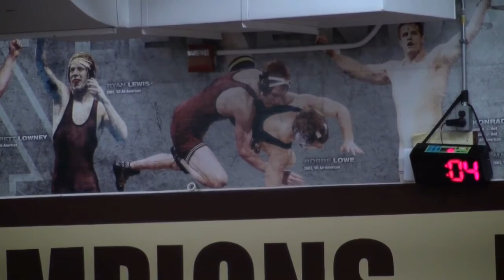Behind the scenes with Kevin LeValley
We were able to catch up with freestyle wrestler, Kevin LeValley, and get a behind the scenes look at his life on and off the mat. This week's feature athlete video focuses on Kevin, his training partners, and his wife Amanda.